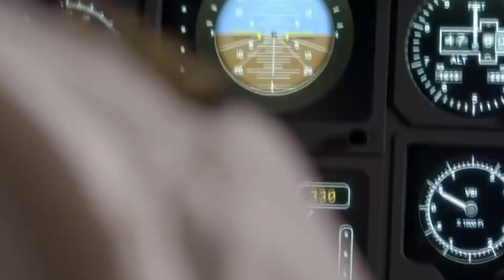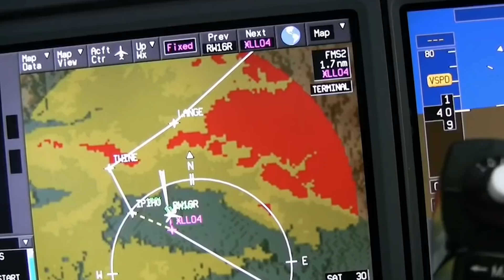ये इंसान 15 घंटो तक आदमखोर शार्को के बीच फंसा रहा फिर अचानक A man stuck between sharks for 15 hours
5 दिसम्बर 1986……
walter wyatt junior नाम के एक 37 वर्षीय piolt Bahamas से miami जाने के लिए अपने प्राइवेट प्लेन twin engine beechcraft से उड़ान भरते हैं …..नीले समुद्र और सफेद बादलों के बीच से गुजरते walter को ये सफर बेहद ही रोमांचक और सुहावना लग रहा था ………...वाल्टर लगातार अपनी मंजिल की तरफ बढ़ते जा रहे थे ……..वे अभी अपने आधे रास्ते में ही थे ……….कि Andros Island ऊपर से गुज़रते वक़्त मौसम ने अपना रंग दिखाना शुरू कर दिया……... आकाश में बिजली कड़कने लगीं और कुछ ही देर में भारी वर्षा शुरू हो गई ……… अब Walter के पास वापस bahamas लौटने के सिवाय कोई और चारा नहीं था……. लेकिन अब तक तूफान और वर्षा अपना भयानक रूप ले चुके थे और साथ ही बड़े और काले बादलों ने walter के प्लेन को घेर लिया था……. इस situation में वापस bahamas पोंहचना लगभग नामुमकिन था……... स्थिति की गंभीरता को भांपते हुए Walter ने कोस्टगार्ड की टीम से कॉन्टैक्ट कर मदद की गुहार लगाई …….कोस्टगार्ड की टीम ने उन्हें तुरन्त ही cay sal Island पर इमरजेंसी लैंडिंग की अनुमति दे दी………. जो कि plane की location से कुछ ही दूरी पर था ………. और उसकी मदद के लिए falcon jet भेजने की बात कही ………..अनुमति मिलते ही वॉल्टर ने तुरन्त ही अपना प्लेन cay sal island की ओर मोड़ दिया ……...अब उनका लक्ष्य था तो सिर्फ़ cay sal island पहुँचना ……..लेकिन शायद उनकी किस्मत को कुछ और ही मंजूर था.

5 December 1986 …… a 37 year old piolt named walter wyatt junior takes off from Bahamas to miami with his private plane twin engine beechcraft .. this journey to walter passing through the blue sea and white clouds is very It seemed exciting and pleasant Walter was constantly moving towards his destination …… ..they were still in their halfway house ……… .and that the weather showed its color while passing through Andros Island Started ……… Lightning began to crackle in the sky and shortly thereafter heavy rain started ……… Now Walter had no choice but to return to the bahamas ……. But by now the storm and rain had taken their terrible form and along with the big and dark clouds surrounded the walter plane ……. Back in this situation, bahamas pohchana was almost impossible ……… Realizing the seriousness of the situation, Walter approached the Coastguard team and requested help… .The Coastguard team immediately allowed him to make an emergency landing on the cay sal island. Gave ………. Which was just some distance from the location of the plane ………. And asked to send a falcon jet to help him ……… ..After getting permission, Walter immediately turned his plane to cay sal island ……… Now his goal was to reach cay sal island only ……. .But perhaps his fate was somewhat different.